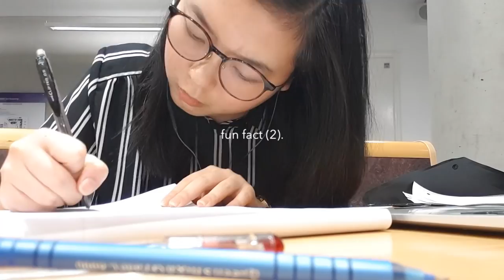🎓 a day in my uni life 2018 | coventry university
Get a glimpse of a day in life as a student at Coventry University! Also, watch my "week in life as an intern in the UK"

If you're interested in applying to Coventry University, I've made another video talking about the application process

// useful links 🔗
• (INDONESIANS ONLY 🇮🇩) Butuh transfer uang dari Indonesia ke UK (atau negara lain)?** 💸
Bisa via pakai Transfez app, really easy & quick processing time & fee yang lebih rendah dari bank tradisional! Kalian bisa pakai code aku: VIANCQA untuk free transfer fee di transaksi pertama!

• Where are you from? I'm born and raised in Indonesia 🇮🇩 but have been living in the UK 🇬🇧 since 2017 to pursue my higher education!
• Where did you do your undergrad? Coventry University
• What is it like interning in the UK as an International student?